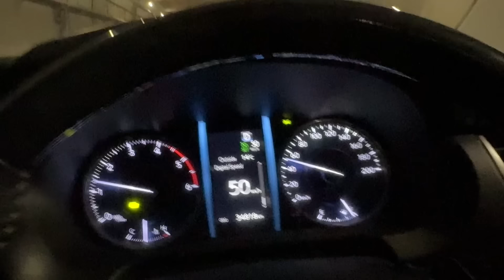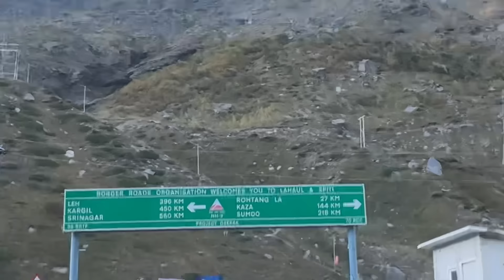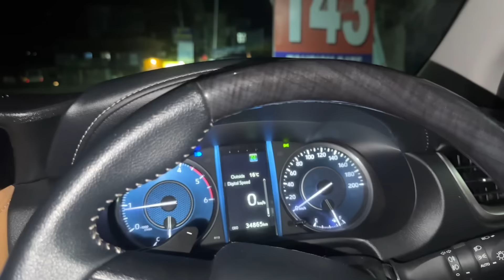The Last Village of Manali🏔️ Uncle mile | Thand🥶 e boht c pr Nawab♥️ de Nazarey Lge | Prabh Nishan